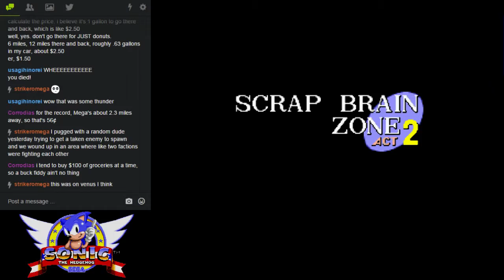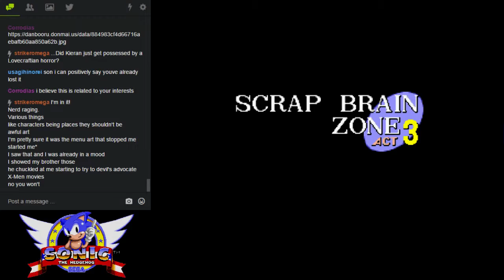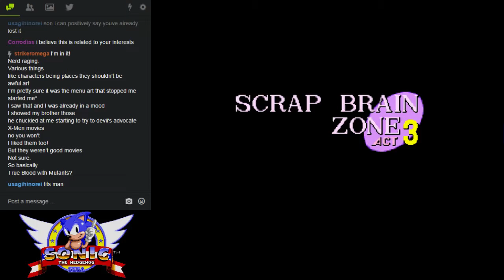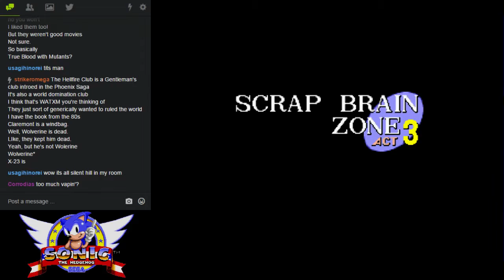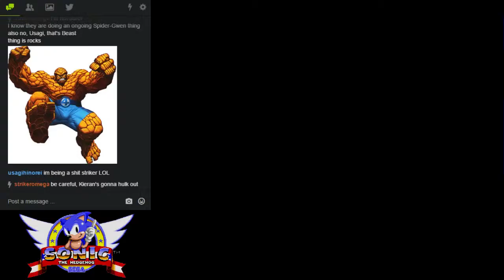Radical Bromance: Sonic the Hedgehog 1 Ep.6 - Because Somersby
On today's episode we talk about groceries and prices.

Today's bros: Walker and Alex